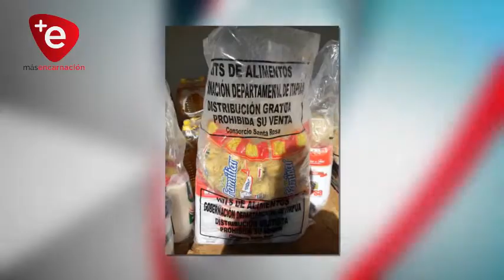GOBERNACIÓN HARÁ ULTIMA ENTREGA DE LOS KITS DE ALIMENTOS EN LAS ESCUELAS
Más de 12 mil estudiantes de 130 centros de enseñanzas del departamento de Itapúa desde el lunes 16 de noviembre recibirán los kits de alimentos del Programa Almorzando En Casa, que reemplaza al almuerzo escolar, esta será la última entrega del 2020 por parte del gobierno departamental.